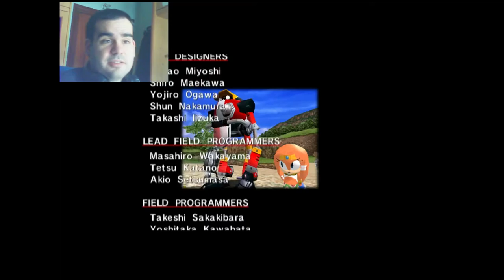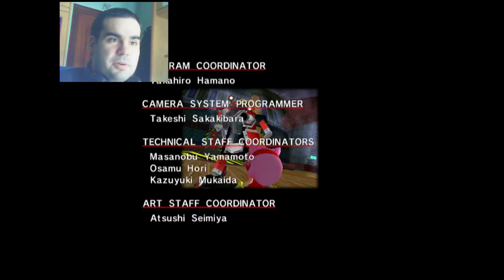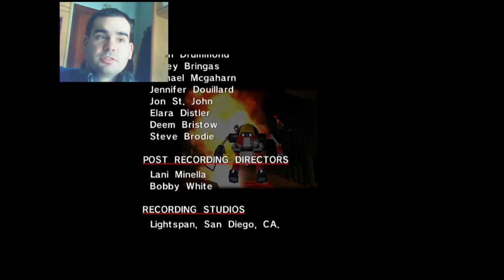|E-102 final| Hay que salvarlos - Sonic Adventure part 16